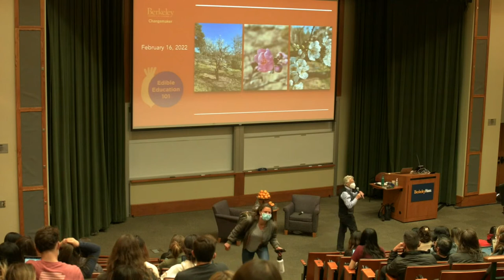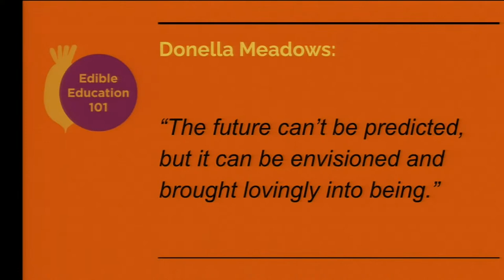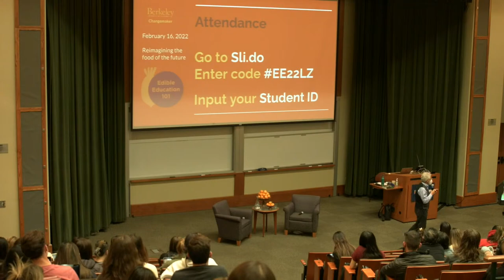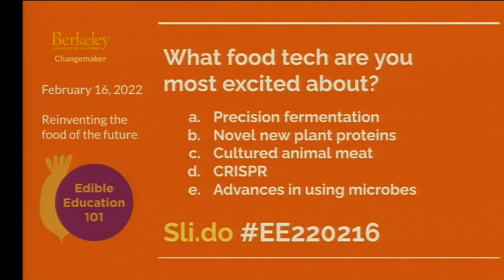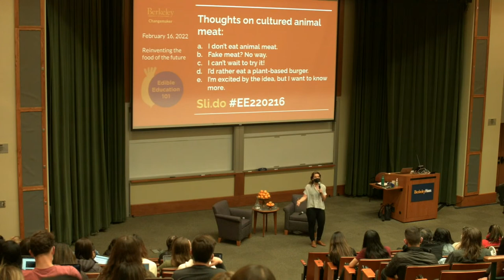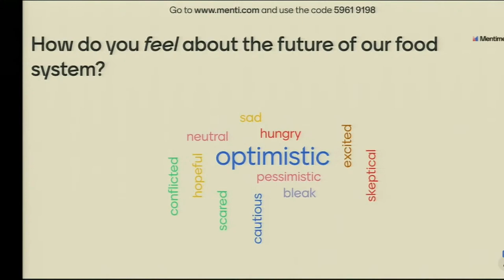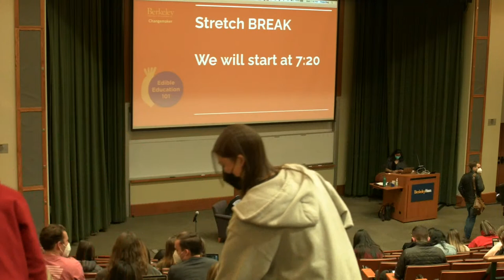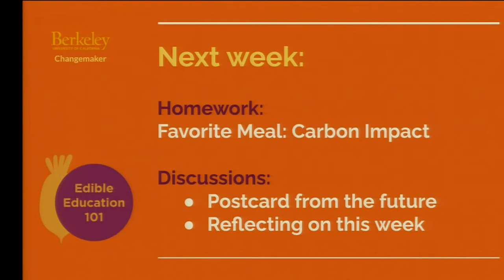How might we... reimagine the food of the future?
Speaker: Larissa Zimberoff, Author